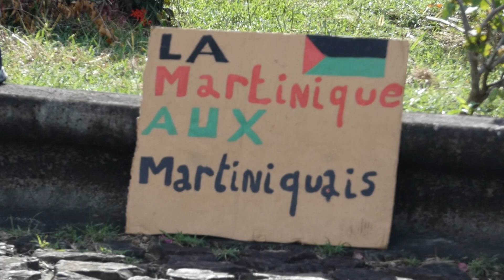Xeno - Manipulateur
Parole :
F. U. C. K. Béké, il nous empoisonne, ont les dénonce et il nous colle un procès, (Manipulateur depuis des siècles, KWÈ MWEN SA KAY PÉTÉ Sec !) x2
Ils sont armés, bah ! Nous aussi
Ils pensait qu'on resterait docile
Depuis tit-pe ont est pris pour cible
Notre gâchette elle est très sensible, flash-ball et lacrymo c'est la réponse de l'état
C'est la guerre le peuple est paré pour faire des dégâts
Sortez les gilets il y aura des balles, je re-crache ma haine sur l'anti-pop
C'est enculer veulent nous mettre dans des cave
Même les médias c'est des bandes de mytho
Je fais parti de l'O.J.A
Et j'encule le groupe B.H
Obéissance à la loi ?
La révolution est en marche !!!